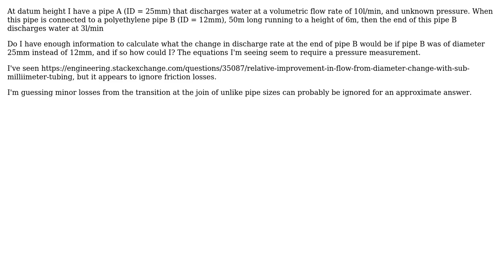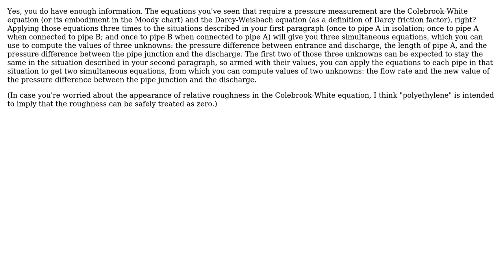Engineering: Calculating the change in flow rate with a change in pipe diameter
With thanks & praise to God, and with thanks to the many people who have made this project possible! | Content (except music & images) licensed under CC BY-SA | Music | Images & others | With thanks to user Simon Hardman user Daniel Hatton and the Stack Exchange Network Trademarks are property of their respective owners. You are responsible for your own actions.